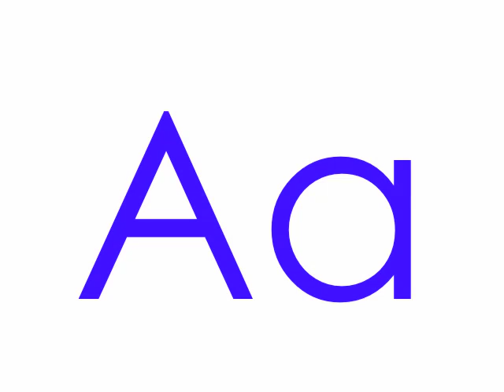Montessori Language Activities - Teaching the sound of Aa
Presents the sound Aa makes. Use this to introduce the sound. Make it fun. Repeat until the child knows the sound letter Aa makes.